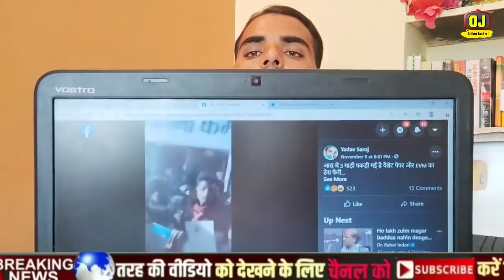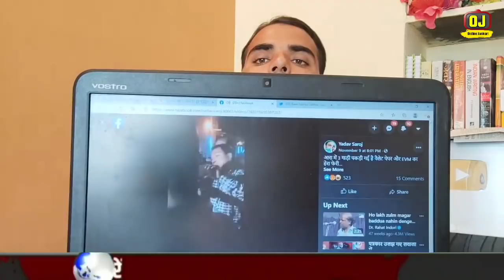बिहार चुनाव रिजल्ट EVM गड़बड़ी पर बड़ा खुलासा | अभी अभी हड़कंप | Bihar Election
बिहार चुनाव नतीजों में EVM को लेकर बड़ा खुलासा

2 वीडियो हुए वायरल